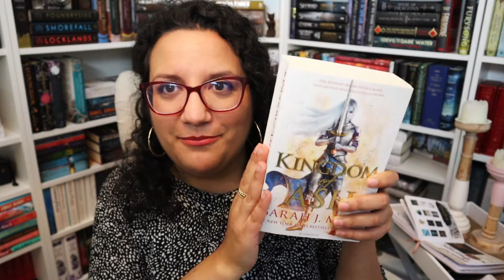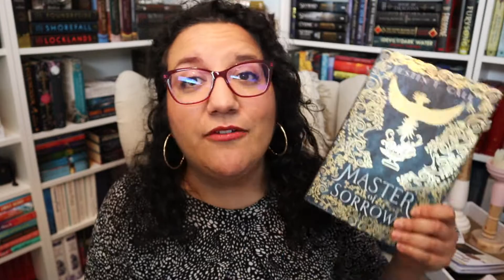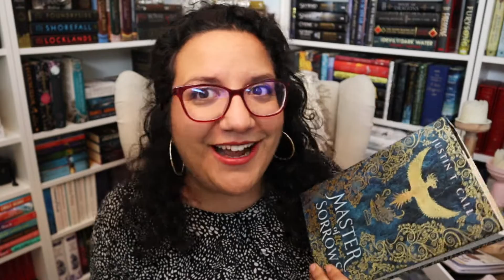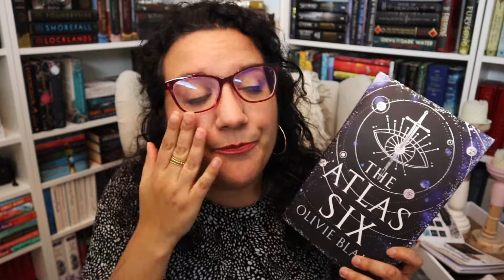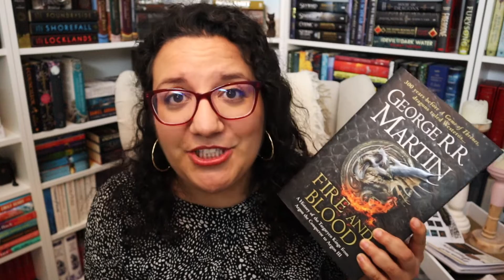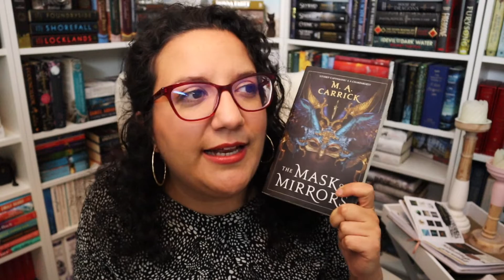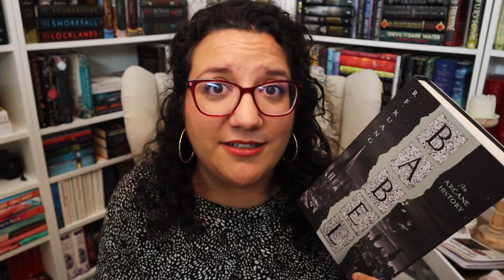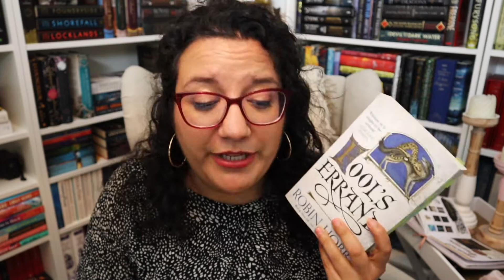Top 10 books of 2022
My name is Joana and I love to talk about books on this channel, specifically fantasy books.

Today, I am sharing with you my favourite books of 2022. What were your favourite books?

Follow my friends:
Sam: @GriffReads
Jolien: @JolienReads
Elle: @ebnovels
Sophia: @sophiasthoughts